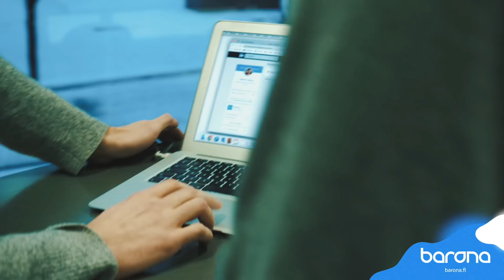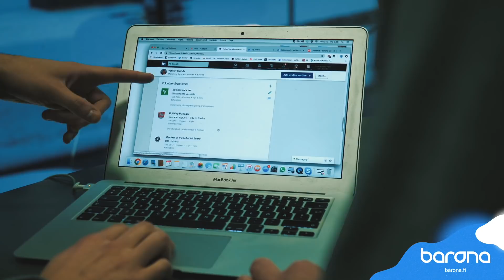Barona & Niko Kivelä - työnhakuvinkit: Somepresenssi ja CV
JAKSO 1. Niko Kivelä jututtaa Baronalaisia, miten tehdään hyvä CV, miten töitä haetaan, miten haastatteluun kannattaa valmistautua ja kuinka lopulta haastattelussa saadaan itsestä se parhain irti. Tsekkaa työpaikat careers.barona.fi